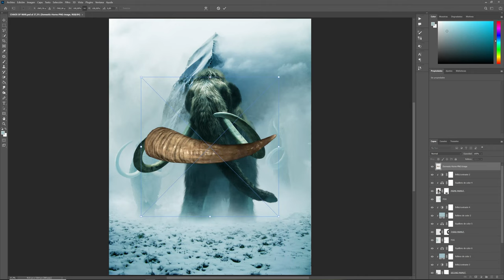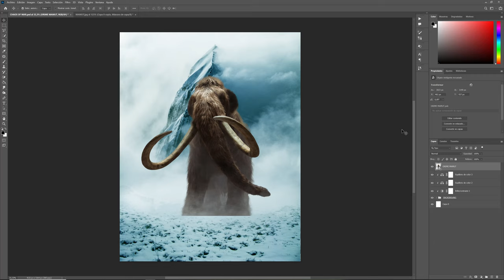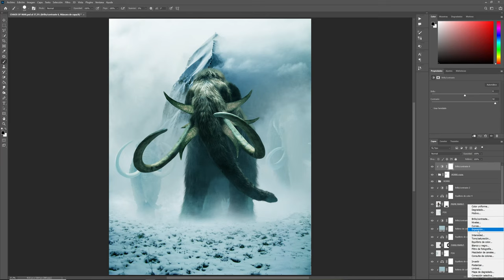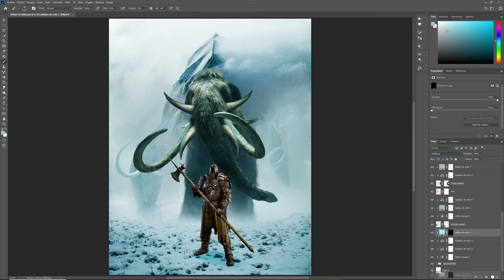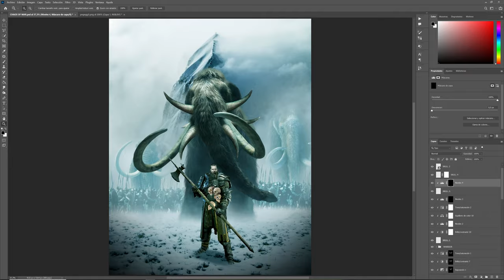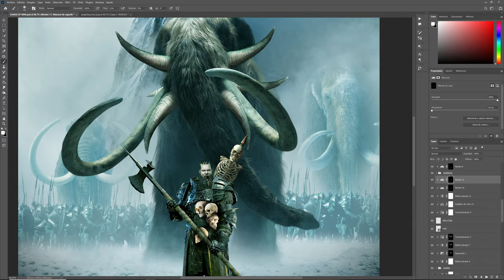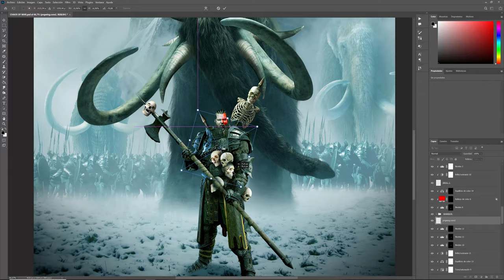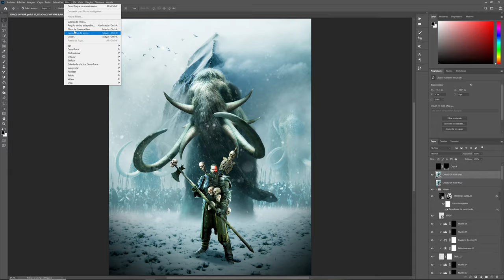🦣 How to make a WARHAMMER POSTER CONCEPT 🦣 PHOTOSHOP MANIPULATION - SPEED ART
In today's video, I create a battle scene recreating the Warhammer game. The Warhammer Poster is designed to show a large battle animal, in this case a War Mammoth, and a fierce warrior accompanying it on its way to battle.
This photo composite is made thanks to photomanipulation with Photoshop in Speed ​​Art format.